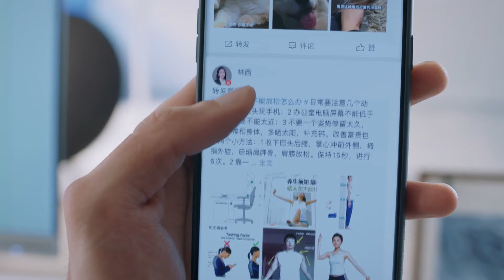第一次見男主把女主吊起來哄睡的🤣霸總花式討好初戀，她卻毫不領情｜我們的翻譯官/Our Interpreter/愛情/職場/都市/宋茜/陳星旭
《錦繡未央》《杉杉來了》《微微一笑很傾城》《三生三世十里桃花》《甜蜜暴擊》等精彩電視劇等你來看～
"ThePrincessWeiYoung", "Boss&Me", "LOVE O2O", "Eternal Love", "Sweet Combat" and other wonderful TV series are waiting for you to watch~

▶《我們的翻譯官》/Our Interpreter是由宋茜、陳星旭 領銜主演，費啓鳴、王森、林子璐、於莎莎主演的都市情感劇。該劇講述了翻譯官林西和語譯天下公司首席技術官肖一成，解開心結，一起追求夢想，互相理解、互相成就，最終有情人終成眷屬，實現職業夢想的故事。

▶Our Interpreter Lin Xi, the translator, and Xiao Yicheng, the chief technology officer, who untie their knots, pursue their dreams together, understand each other, achieve mutual success, and finally get married and realize their career dreams.